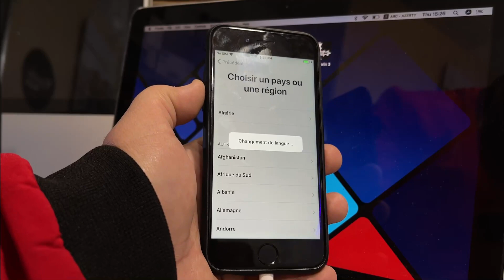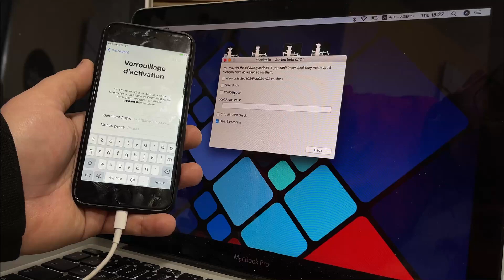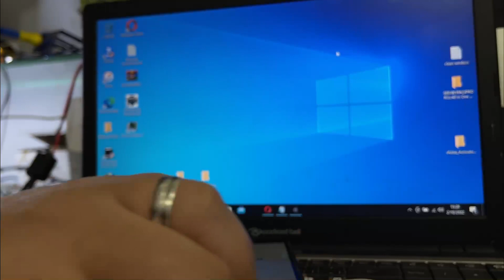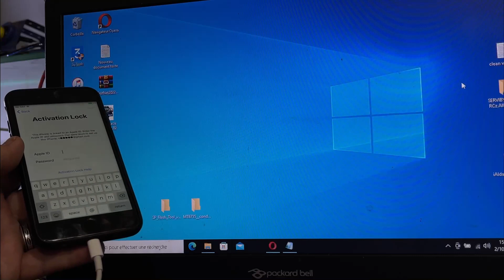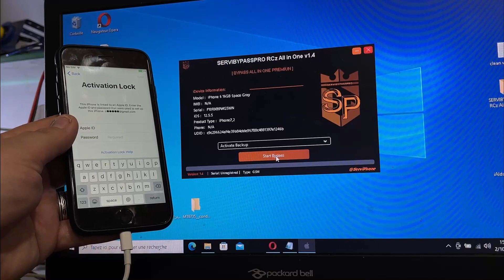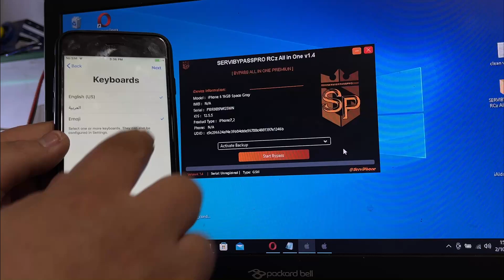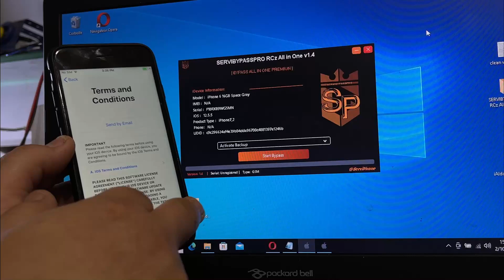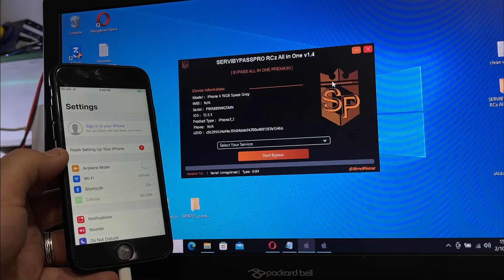Released New tool serviBypass PRO RCz Bypass iCloud Activation Lock Screen on iPad and iPhone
🔥 serviBypass PRO RCz iCloud Bypass via Windows PC device ! 🔥

Bypass iCloud Activation Lock Screen on iPad and iPhone (GSM) on  Windows. The most recent software has been upgraded to support Windows 7, 8, 10 and 11 PCs. As soon as the bypass is successful, you can use the mobile device as if new. It will receive and let you place phone calls, use text messages, surf the internet, etc.

♨️♨️ serviBypass PRO RCz Released!!!

💢💢New Added FMI Status and CARRIER LOCKED NAME IN TOOL💢💢💢NO NEED JAILBREAK FOR INFO💢💢

✅GSM BYPASS WITH SIGNSL
✅MEID NO SIGNAL
✅GSM NO SIGNAL
✅CARRIER 5s to X
✅MDM NO JAILBREAK
✅BROKEN-BB UNTETHERED
✅USB PATCHER
✅PASS/DISABLE BACKUP
✅PASS/DISABLE ACTIVE
✅A11 ERASE NO BOOTLOOP
✅IOS 12.0 to 14.8.1 ERASE
✅FIX ISERVICES
✅RESTORE BB
✅DELETE BB

💢BACKUP will Uploaded to Service for Keep-Safe !!
💢All Service's are 100% Untethered !!
💢Best Service and First Passcode Auto-iService Fix Tool

➡️ Service Benefits:

✅ Bypass Activation Lock Screen in 1 click
✅ Support for iOS from 12.0 and up to iOS 14.8.1
✅ Compatible with iPhone 5S up to X [GSM & MEID version]
✅ API & SOFTWARE INTEGRATION
✅ 24/7 HELP CENTER
✅ FREE UPDATES
✅ MONEY-BACK GUARANTEE
✅ USER-FRIENDLY DESIGN AND EASIEST PERFORMANCE